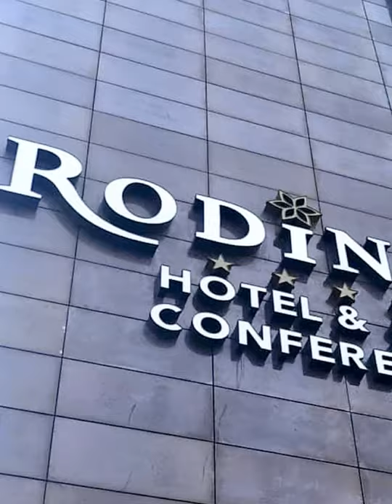قريبا فندق جديد بوهران 🌃🌆🌇NEW RODINA HOTEL IN ORAN